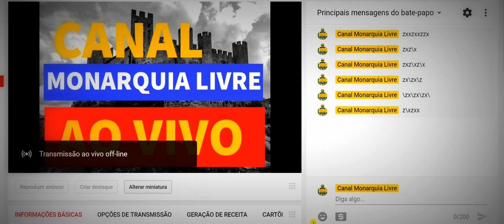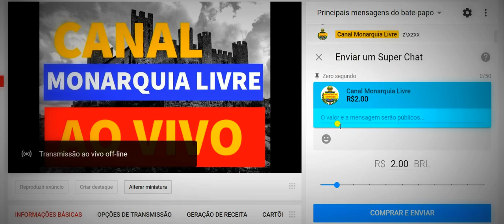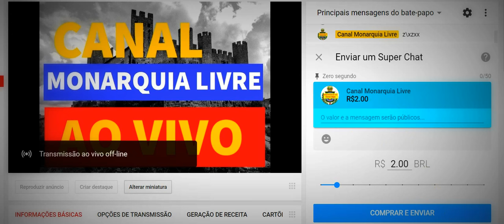APRENDA Como enviar um super chat em uma Transmissão AO VIVO